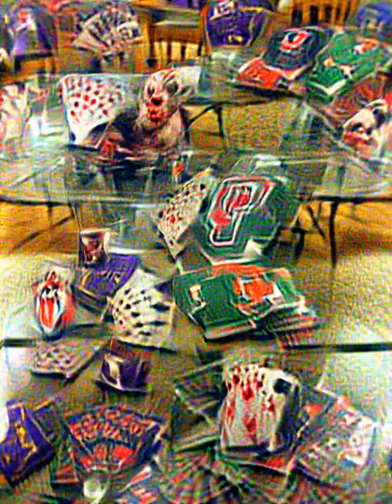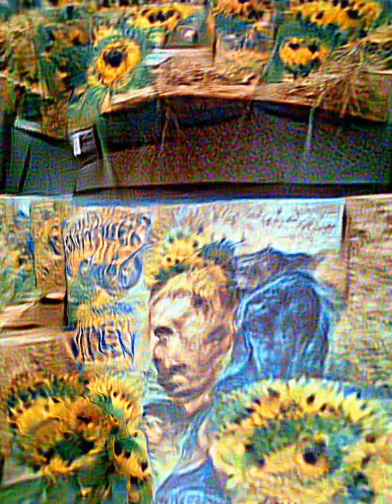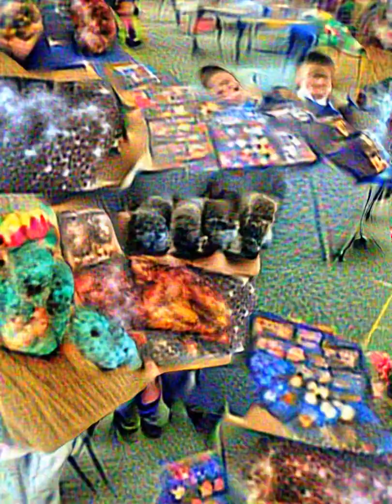trip to the seaside II